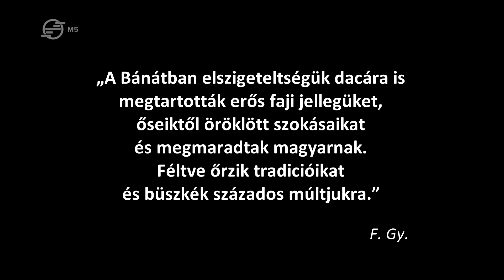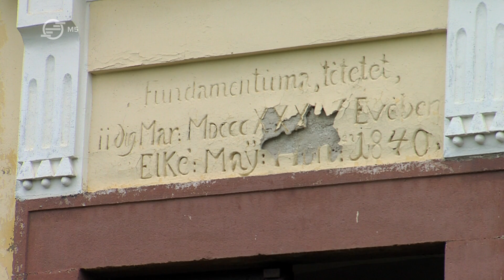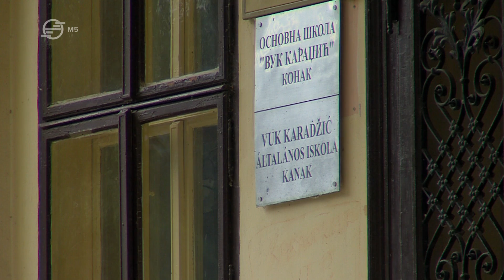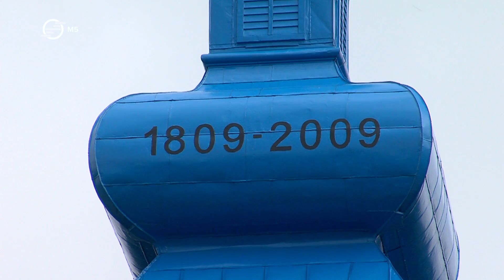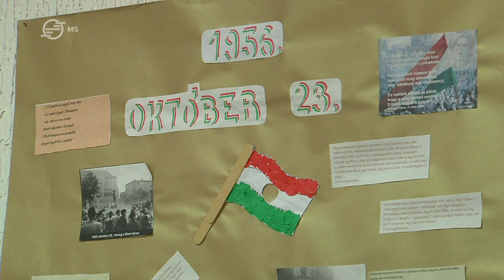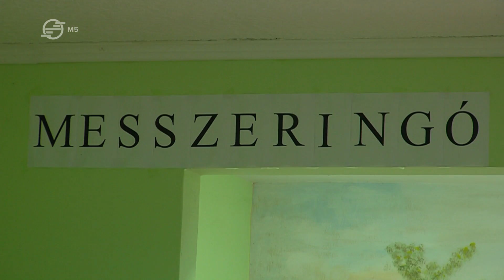Kelet-Bánát - Úri világ Torontáltól Temesig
Ahol a folyók is lelassulnak; elbolyong az utazó Bánáti pusztaság keleti-déli végein. Szertenéz, s nem lelé a régi hont az új hazában. Csak leomlott vagy megújult színfalak maradtak Torontál és Temes úri világából. Fiatal úrihölgyek és öreg grófok helyett a dohos szagú romlás költözött a bánáti kastélyok falai közé, s ápolatlan gaz az angolparkokba. Messze elkerülik már Bánátot a nemes urak, ahogy a betyároknak, nemzetőröknek és a szorgos német telepeseknek is csak a különösen érzékeny utazó képes fellelni a szellemét. Mert azért ott vannak még az ódon falak között és az árnyas folyópartokon. Ahogy magyar szó, magyar ima és magyar ének is száll még az ég felé, a szláv tenger szórványszigetein. Mert oly sok viszály után még vannak, akik hisznek a bánáti magyar jövendőben.

A Temes-parti Bókáról indulunk, hogy számba vegyük Kanak, Óléc és Istvánvölgy romladozó és megújult kastélyait. Ürményházán már magyar életre lelünk, majd Temesvajkóc után magyar ének fogad Udvarszálláson is. Fehértemplom után a Nérával érjük el végül az Al-Dunát.

A "Hazajáró" hétről-hétre bakancsot húz és nekiindul, hogy keresztül-kasul bebarangolja a Kárpát-medence varázslatos tájait és megismerje hazánk természeti- és kulturális értékeit, történelmi emlékeit és az ott élő emberek mindennapjait. Erdélyben, Felvidéken, Kárpátalján, Délvidéken, Muravidéken, Őrvidéken és belső-Magyarországon hol gyalog, hol szekérrel, kerékpárral vagy kenuval halad vándorútja során. A Kárpátok fenséges gerinceitől, várromokon, apró fatemplomokon és véráztatta harcmezőkön át, patinás városokig - megannyi magyar emlék kíséri a "Hazajáró" soha véget nem érő útját.